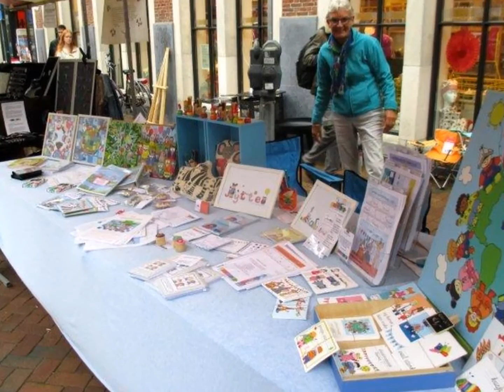Kunstmarkt 2014 Dokkum